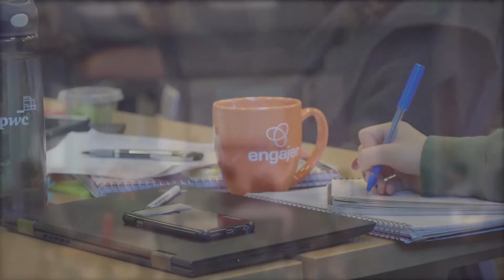Lucid VR at Babson College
Lucid VR stopped by Babson College SF to speak about entrepreneurship and the LucidCam